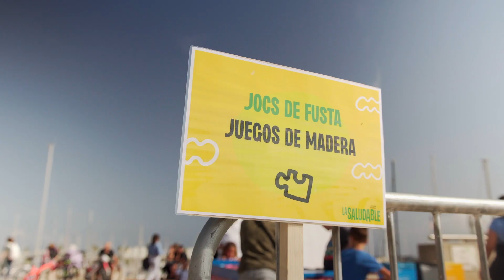Resumen La Saludable - Día Mundial de la Alimentación 2022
El 16 de octubre es el Día Mundial de la Alimentación y, desde la Gasol Foundation y el Ministerio de Consumo, lo celebramos de una forma divertida y en familia. Por ese motivo, organizamos en Barcelona ”La Saludable”, una jornada para promover hábitos de vida saludable entre las niñas y los niños y sus familias.

Más de 2.500 personas pudieron disfrutar de multitud de actividades desde las 9.00 hasta las 14.00 horas para promover hábitos saludables. Entre ellas, destacaron: un showcooking a cargo del chef, y patrono de la Gasol Foundation, Joan Roca; un espectáculo a cargo del deportista e influencer Javi Freestyler; una caminata saludable de 2km, que fue encabezada por el ministro de Consumo; y una actividad sobre alimentación saludable que contó con la participación del chef Juan Llorca.